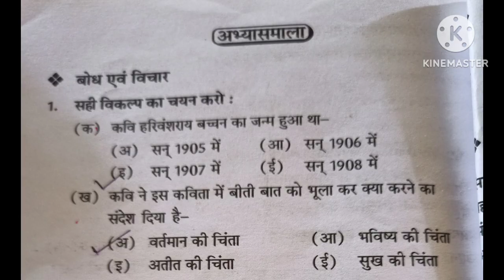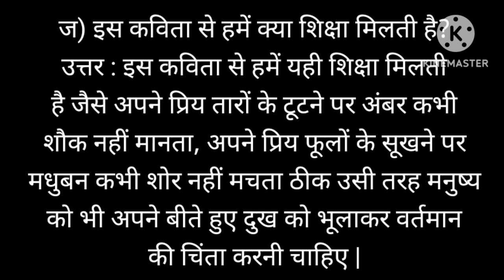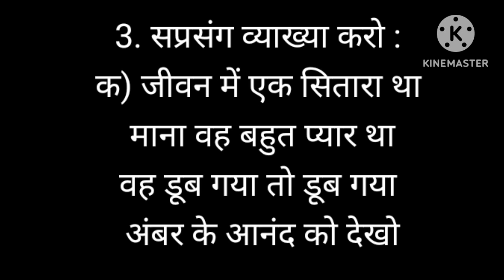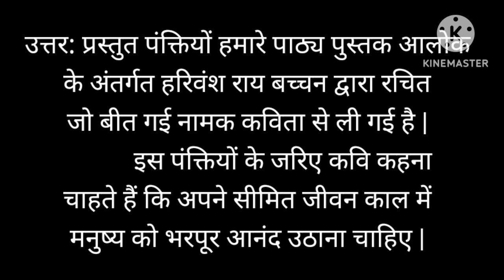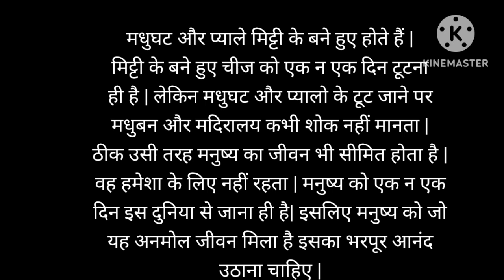जो बीत गई class 10 hindi elective questions answers